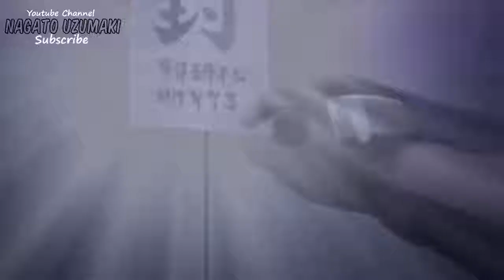Danzou Assingns Yamato To Kill And Get Kakshi's Sharingan (Naruto Shippuden English Subbed)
Zyir grayman